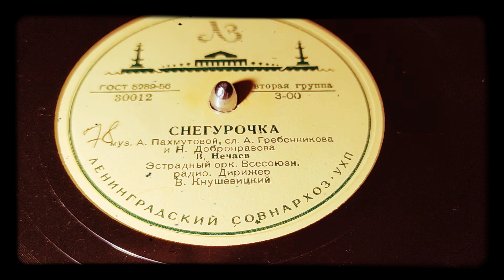Владимир Нечаев - Снегурочка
Берег пластинку до зимы)